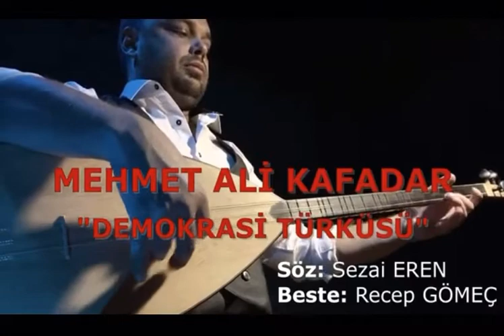Arkadaşım Sezai Eren sözlerini yazmış harika bir eser çıkmış ortaya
Manisa Demirciden arkadaşım Sezai Eren sözlerini yazarak Demokrasi Türküsü yapmışlar
Harika olmuş